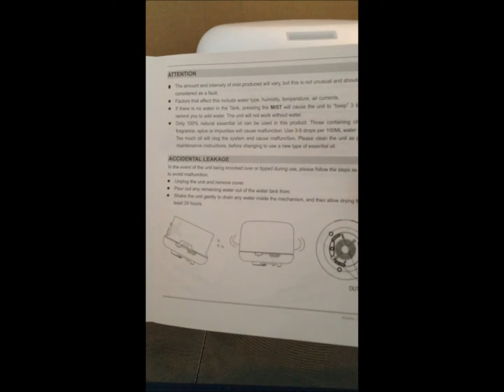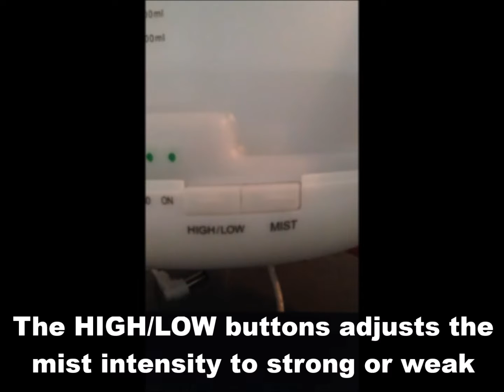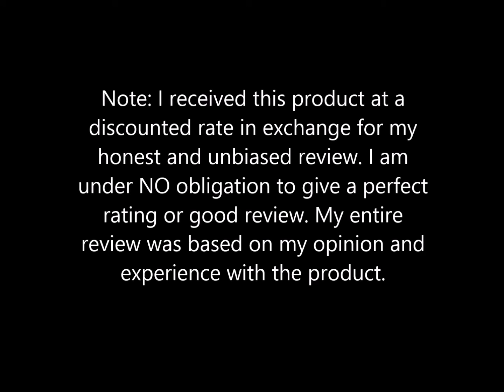BESTEK® Ultrasonic Aroma Diffuser Air Humidifier Night Lamp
BESTEK® Ultrasonic Aroma Diffuser Air Humidifier Night Lamp REVIEW

Note: I received this product at a discount in exchange for my honest and unbiased review. I am under NO obligation to give a good review. My review is solely based on my opinion and experience with the product.

Music by: Chris Zabriskie "Is That You or Are You You?"